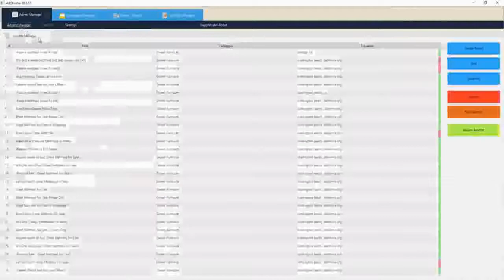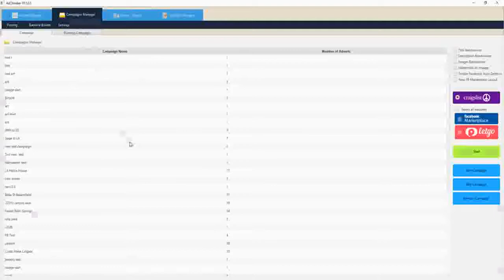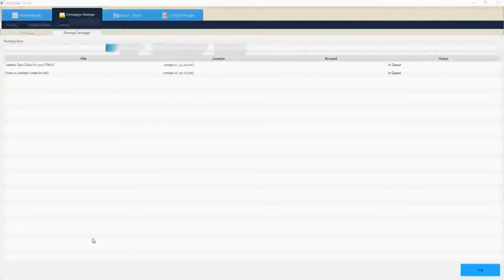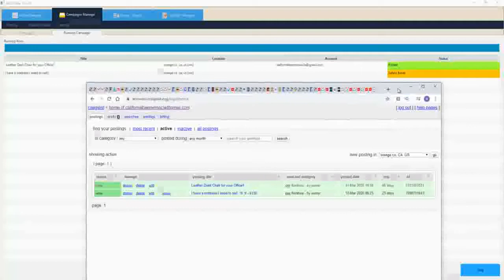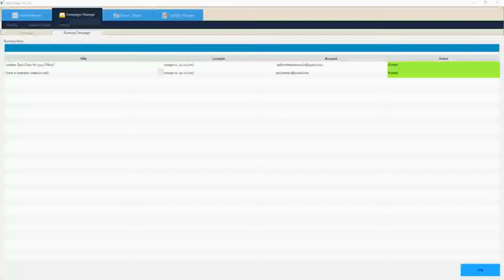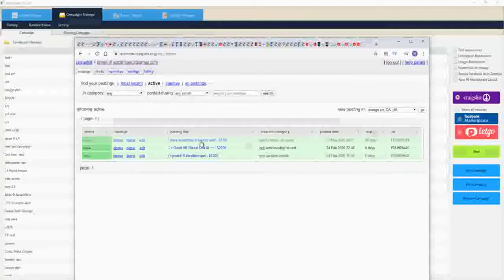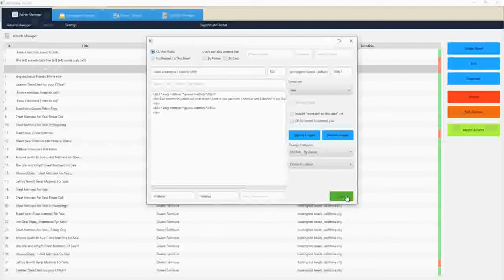Craigslist Posting Software - Best Answer!!! - Posting Craigslist Ads Via Software Posting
Craigslist Posting Software
USE CRAIGSLIST CODE: 1weekfree
craigslist auto posting software 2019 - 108 ads per day - autopostingtools.

best craigslist auto poster bot.

cheap craigslist poster.

craigslist auto poster - craigslist posting tool - craigslist software 2017.

craigslist renew software.

Craigslist Posting Software